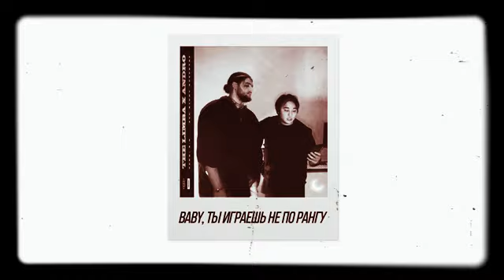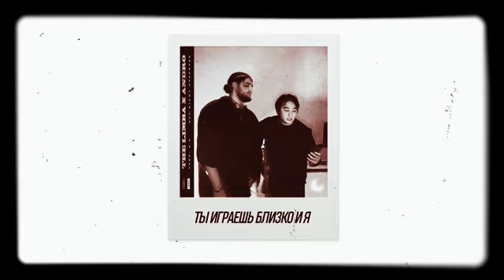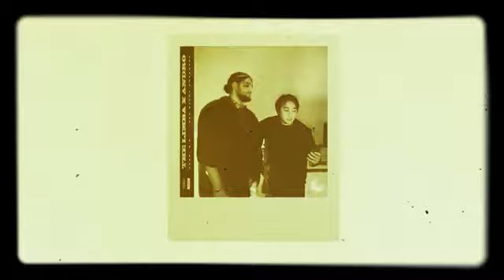The Limba & Andro- X.O 👌🔥